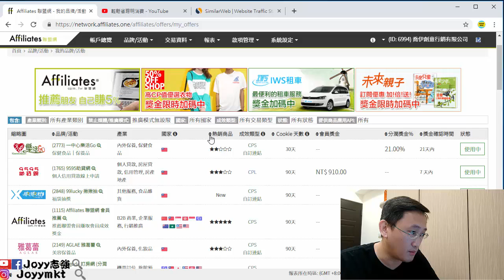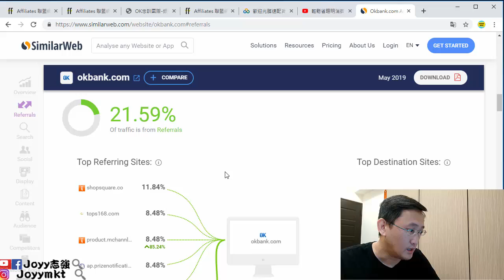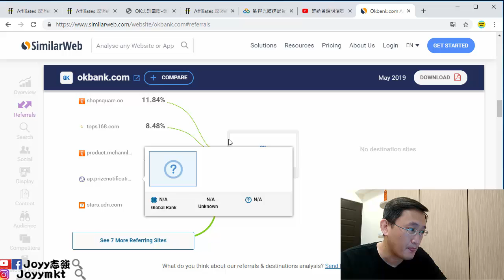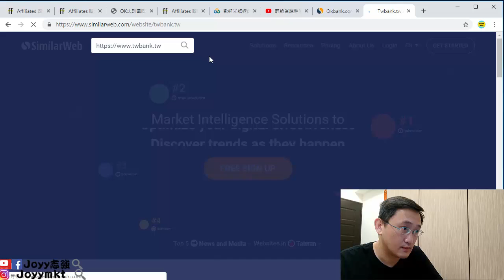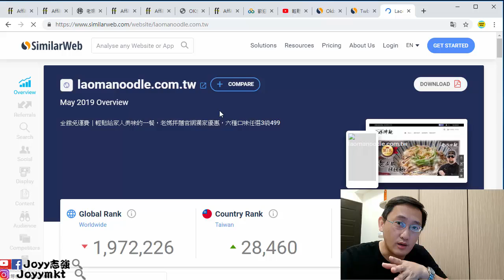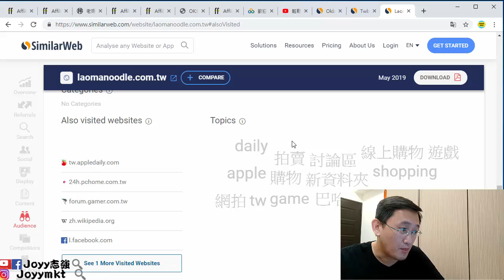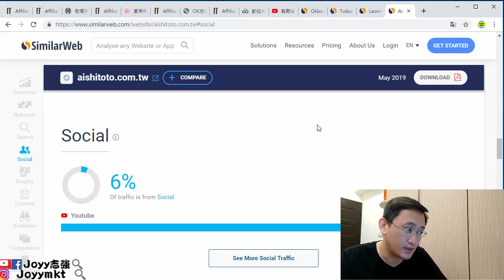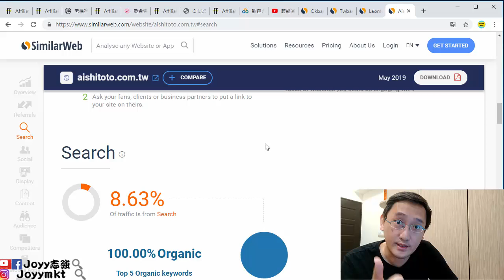網路行銷 | 如何使用SimilarWeb分析與設定關鍵字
使用SimilarWeb，可以幫助我們去分析競爭對手的相關訊息

包括流量排名、連結排名、關鍵字排名…等等許多好康資料。

有助於我們在網路行銷中，正確地判讀資訊來源，下有效的策略。

如果你有在進行部落格撰寫、網站的SEO，就不該沒有使用similarweb的訊息來幫助你自己。